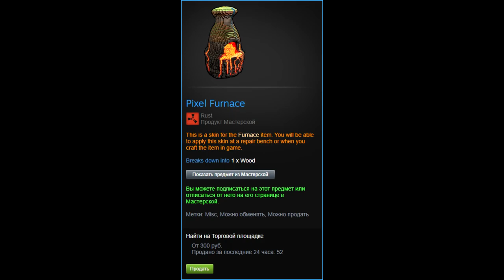ВЫПРЫГИВАЮ И СРАЗУ УМИРАЮ! БЛ@ТЬ!!!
🥉3. Зайти в дискорд и нажать на эмодзи
- обучение зажиму в раст  с калаша 275р писать в дс
- убрать тряску прицела 150р
💦Вся полезная инфа  в описании: